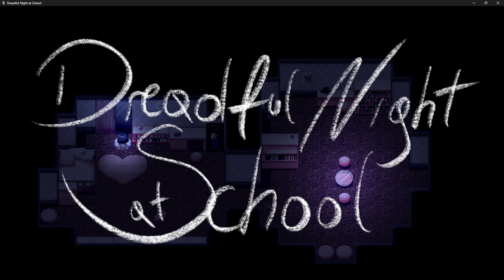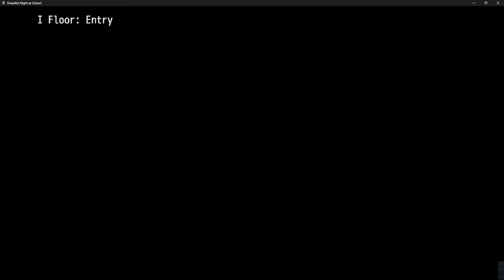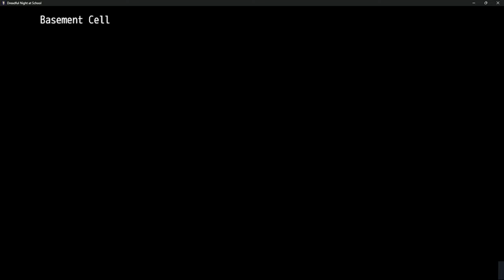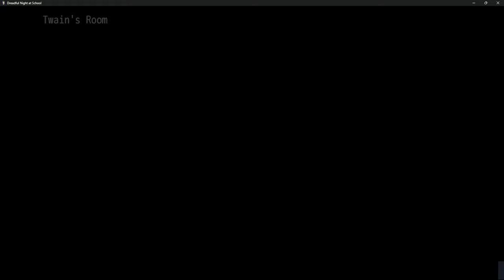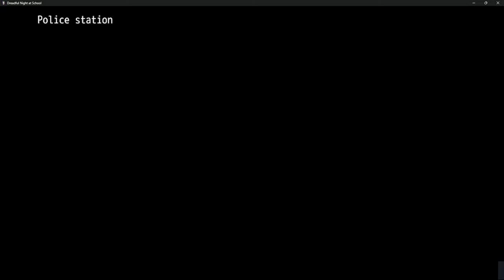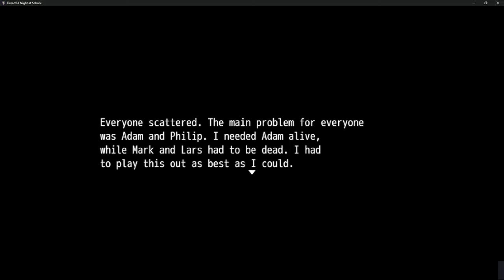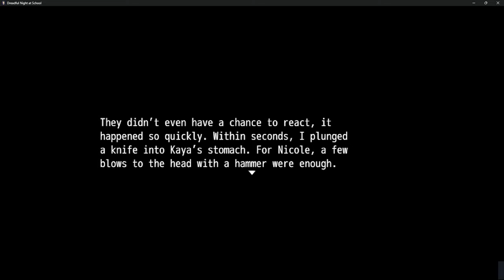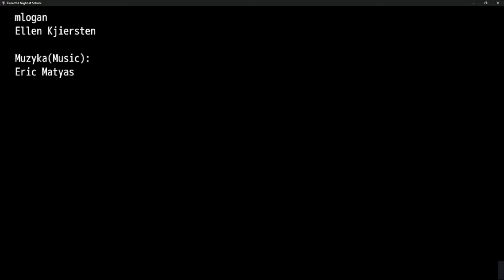Dreadful Night At School Playthrough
A Rpg maker game were a group of students have a slumber party at school and end up getting killed by someone

Start 0:00
Talking to everyone  3:02
Gym 8:45
Exploring School 17:10
Found Sasha 20:51
Looking for key to the nurse's office 23:00
Gym scene 29:35
Basement 34:12
Looking for away out 40:11
Looking for saw 47:17
Escaping 49:41
Police Station 56:43
Ending Flashback 58:18